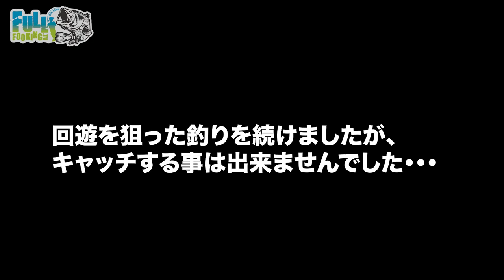【JLBA】バス釣りトーナメントへの挑戦！！